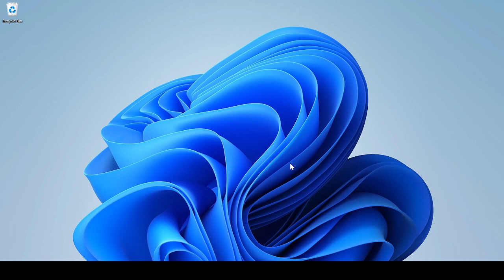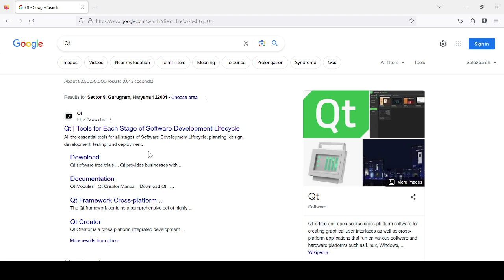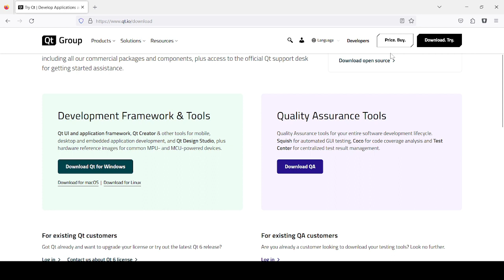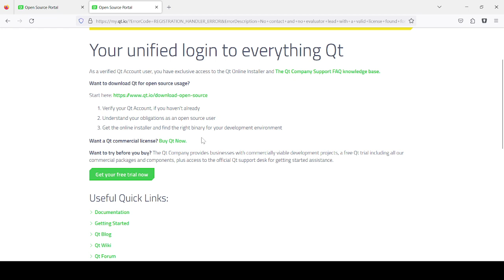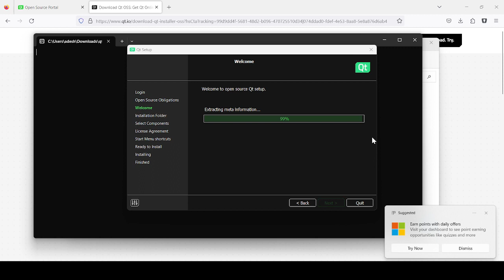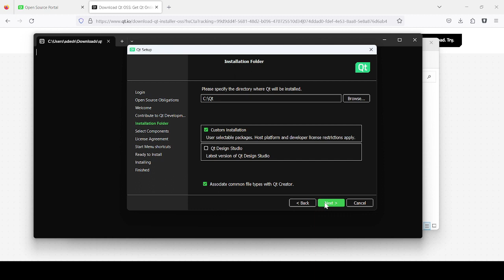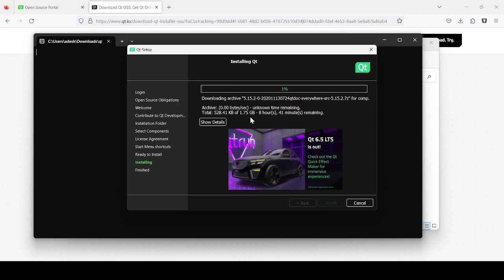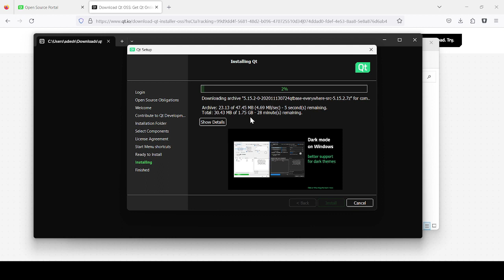QT Creator Installation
Embark on your software development journey with ease by installing QT Creator, a powerful and versatile integrated development environment (IDE). Whether you're a seasoned programmer or just starting your coding adventure, QT Creator provides a user-friendly, efficient, and feature-rich platform for building cross-platform applications.

Key Features:

    Cross-Platform Development: QT Creator supports multi-platform development, enabling you to create applications for Windows, macOS, Linux, Android, iOS, and more. Write your code once and deploy it anywhere.

    Intuitive Interface: With its user-friendly interface, QT Creator streamlines the development process, making it accessible to developers of all levels. The clean design and organized layout help you focus on coding without distractions.

    Integrated Debugging: Debugging your code is a breeze with QT Creator's integrated debugger. Easily identify and fix issues to ensure your applications run smoothly.

    Code Editor: The code editor in QT Creator offers syntax highlighting, auto-completion, and intelligent code suggestions, helping you write code faster and with fewer errors.

    Customizable Workflows: Tailor QT Creator to your preferred workflow. Customize layouts, toolbars, and keyboard shortcuts to match your coding style and preferences.

    Version Control Integration: Seamlessly integrate popular version control systems like Git into your development process, allowing for efficient collaboration and code management.

    Rich Libraries and Plugins: Access a vast collection of libraries and plugins to extend the functionality of QT Creator and enhance your development capabilities.

    Rapid Prototyping: QT Creator provides tools for quickly prototyping user interfaces and testing application designs, saving you time in the development cycle.

    Comprehensive Documentation: QT Creator is supported by extensive documentation, tutorials, and a thriving community of developers, ensuring that you have the resources you need to succeed.

Installing QT Creator is the first step towards unleashing your coding potential. Whether you're creating desktop applications, mobile apps, or embedded systems, QT Creator's versatility and user-friendly interface make it the IDE of choice for developers worldwide.

Begin your coding journey today by installing QT Creator, and let your creativity and innovation shine through in your software projects. Empower yourself with the tools you need to turn your ideas into reality. Download and install QT Creator now, and start coding with confidence.